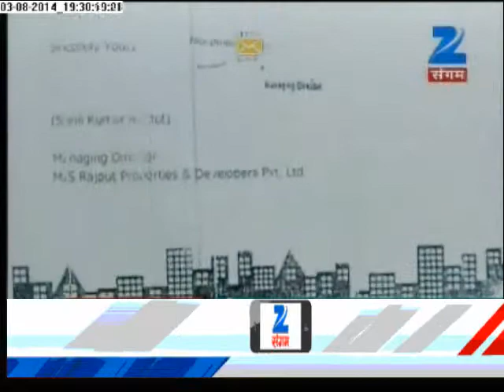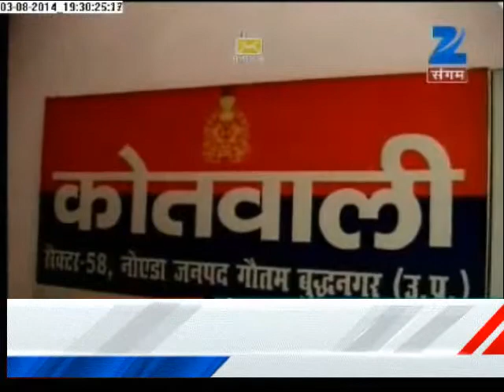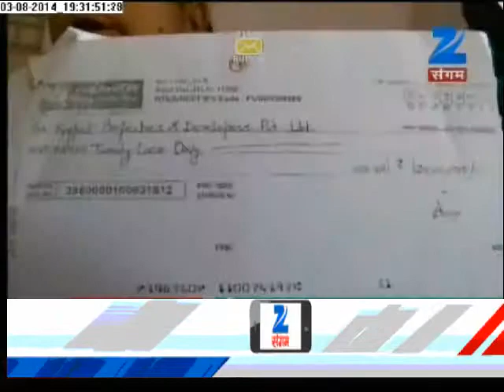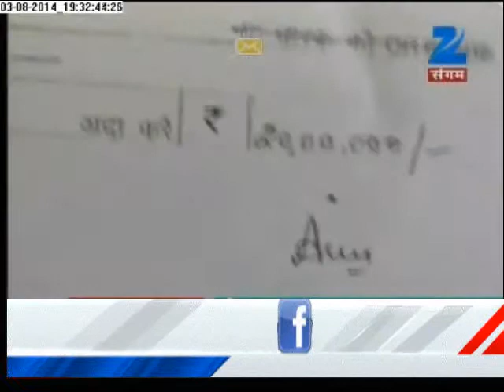Another Fraud-ism of Noida Realtor !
The managing director of a real estate company has been arrested for allegedly taking booking advances of Rs 12 crore for a mega housing project in Noida extension without having land for it. Detail news on Zee Sangam.